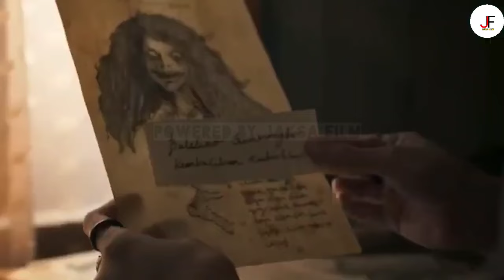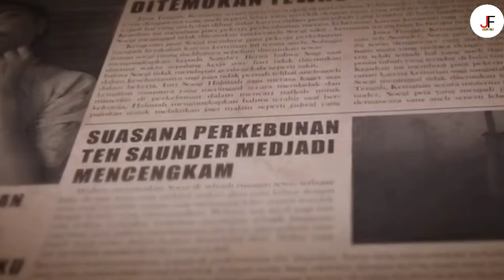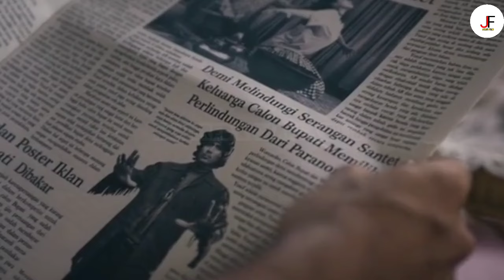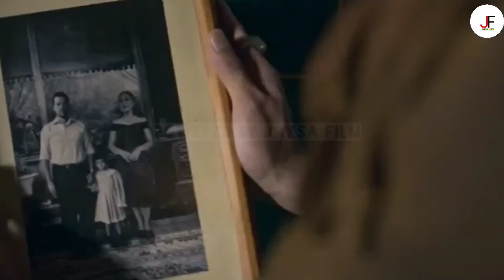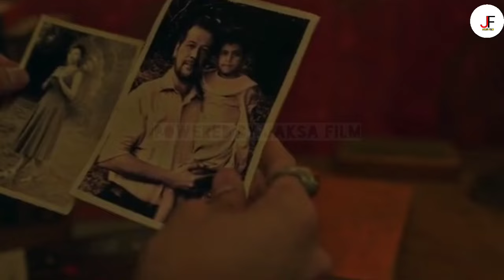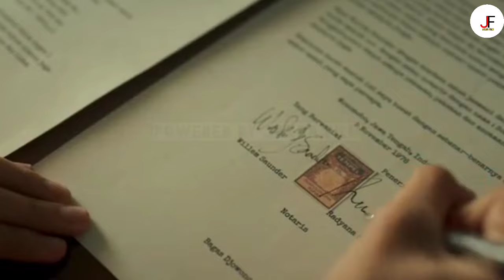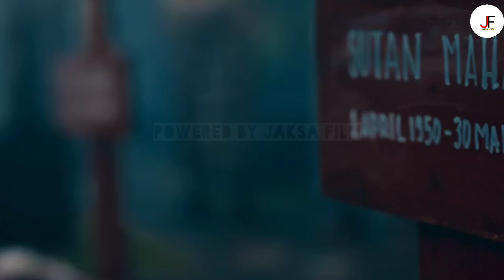TEROR HANTU KEPALA TERBANG YANG MENUNTUT TUBUH DIKEMBALIKAN | Alur Cerita Trinil Kembalikan Tubuhku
TEROR HANTU KEPALA TERBANG YANG MENUNTUT BADAN DIKEMBALIKAN | Alur Cerita Trinil Kembalikan Tubuhku